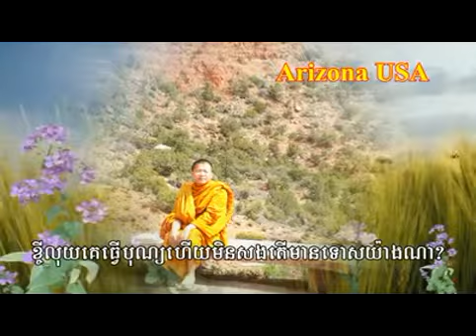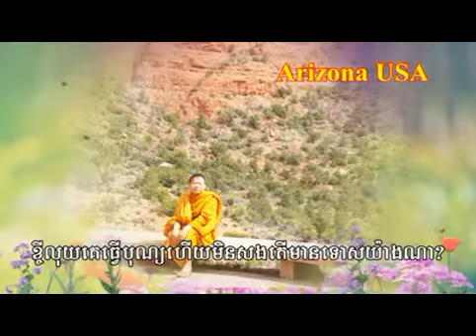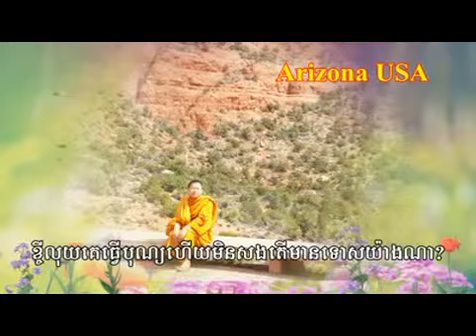San Sochea 48 cd